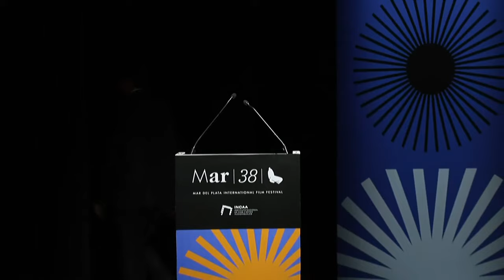2-11-2023 | 38° FESTIVAL INTERNACIONAL DE CINE DE MAR DEL PLATA | ▶️ DISCURSO